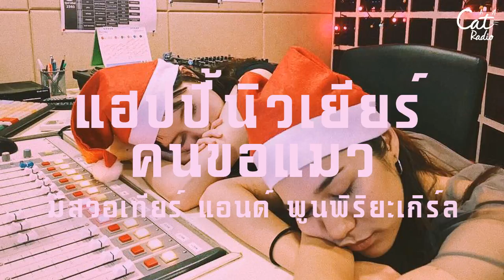คนขอแมว ตอนพิเศษ (2 Jan 2017)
รายการ คนขอแมว ตอนพิเศษ

สรุปทุกสิ่งที่ผ่านมาและพร้อมทะยานสู่ 2017
อยากรู้จูนจูนหัวเราะไปกี่ทีปีที่ผ่านมา ?
วิโอเลตร้องไห้ให้กับอะไรกลางรายการ ?
และอีกสารพัดสถิติเท่าที่พอจะนึกออก

รายการ คนขอแมว
3 ชั่วโมงเต็มอิ่มกับเพลงตามสั่ง ได้ฟังดั่งใจอยาก ใครขอเพลงอะไรมาเปิดหมด
ถ้าไม่มีคนขอ เราจะเปิดเพลงเดิมซ่้ำๆ จนกว่าจะมีคนโทรมาขอ
จัดรายการโดย 2 สาวที่เจี๋ยวจ๊าวที่สุดในคลื่น จูนจูนวีวี

ติดตามความเคลื่อนไหวและฟัง CAT RADIO 24 ชั่วโมง ได้ที่
APPLICATION CAT RADIO ทั้งทาง ITUNES และ PLAYSTORE